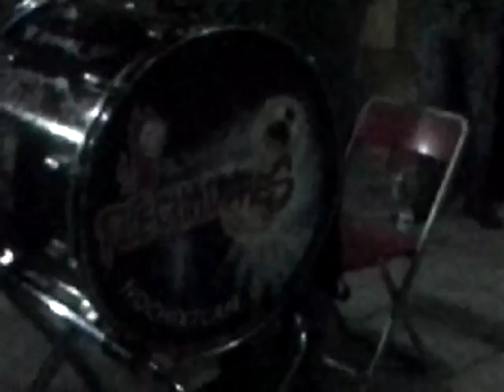La Culebra Banda Flechadores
Comparsa de mujeres nazareno etla 2013 barrio de abajo